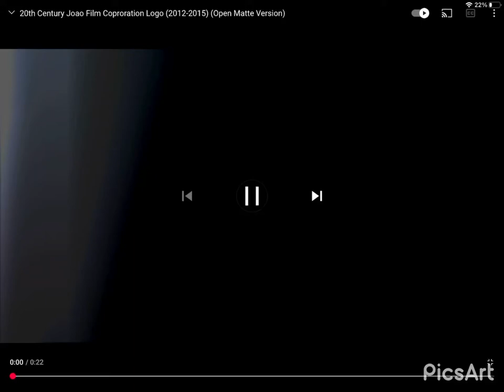20th Century Joao 2010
Taken from “Despicable me”

Credit to superbaster2015 for the model

If 20th Century Joao released on Universal